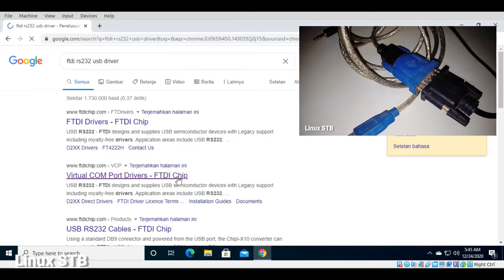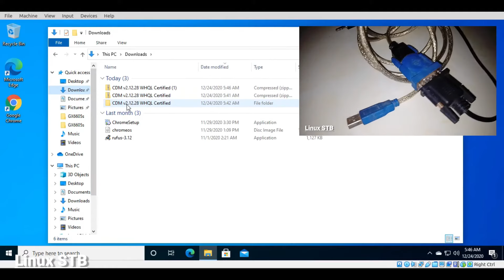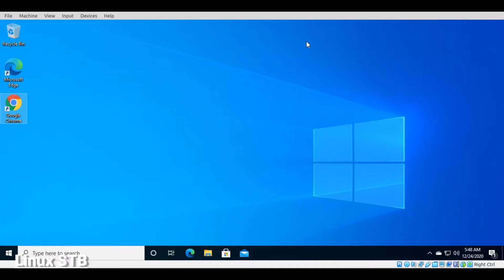Easily Install USB to RS232 FTDI Driver on Windows 10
Hi guys. On this video, I'm gonna be showing you how easy it is to install a driver for the cable (USB to RS232 FTDI) on a Windows 10. I've shown you a video about the cable I use to flash my STBs previously, so now it's just about installing its driver.